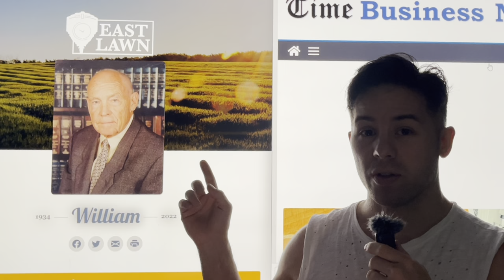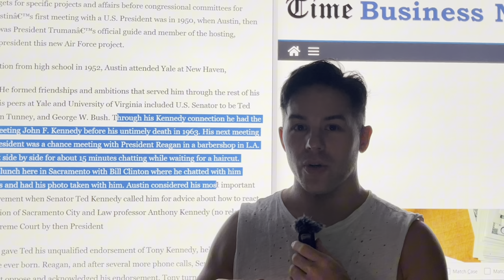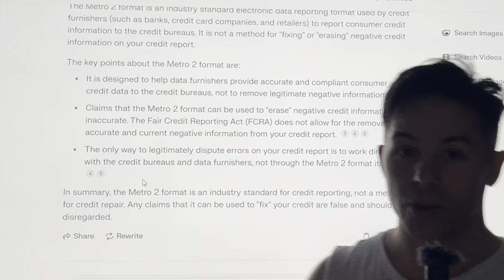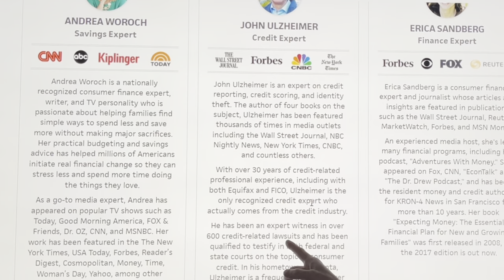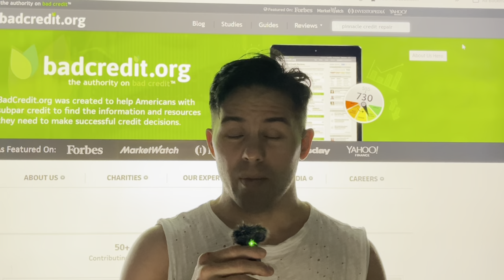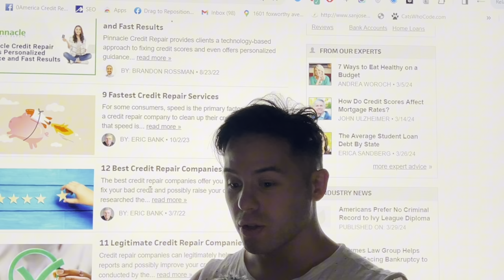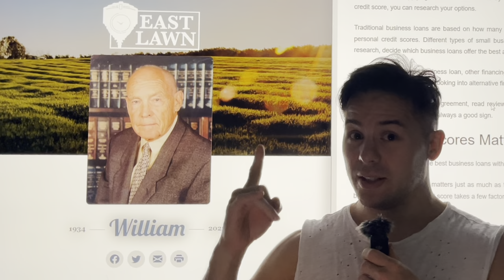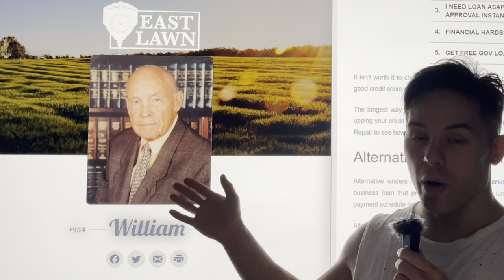My Connection With Top Lawyers and the Kennedy Family (Credit Attorney VS Credit Repair)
rummaging through all of these YouTube videos on Credit repair you’re gonna find lots of people with no credentials now there’s a big buzz in the Credit repair industry with pre-litigation.

ive had the honor of working with lawyer of former president John f Kennedy as well as the original founder of Lexington Law. These are my credentials

￼ To quickly improve your credit score, follow these steps:

1. **Review Your Credit Report**: Check for errors and dispute them.

2. **Make Timely Payments**: Pay all bills on time to boost your score significantly.

3. **Reduce Debt**: Lower your credit utilization by paying down balances.

4. **Avoid Unnecessary Credit Inquiries**: Limit new credit applications to prevent score drops.

5. **Consider Debt Consolidation**: Explore options like debt consolidation loans.

6. **Keep Old Credit Cards Open**: Maintain a long credit history by not closing old accounts.

7. **Use Credit Wisely**: Only apply for credit when necessary to avoid unnecessary score reductions.

By following these steps diligently, you can efficiently improve your credit score and financial standing.

Additional Sources

Fill out the form in the link below to get my secret video DIY LATE PAYMENT REMOVAL VIDEO